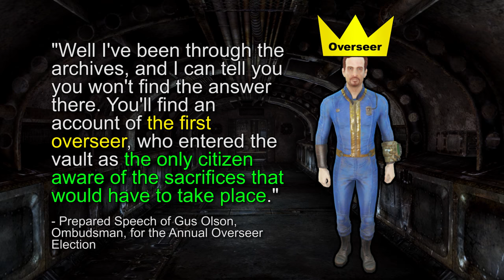Fallout: The Horrifying Story Behind Vault 11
Some notes:
- At the vault entrance, you may notice a slight inconsistency: There is only one pistol on the ground, whilst in the recording all five survivors dropped their guns. My guess is that this was a design choice (they didn’t want to spoil the player by giving them 5 free guns at the git-go).

- If you go to the sacrificial chamber and count the number of skeletons on the ground, you’ll find 16. I was going to mention this fact in my video (16 skeletons = 16 sacrifices = Vault was closed for 16 years). However, I stumbled on a loading screen which said ‘Vault 11 has been abandoned for decades’. The events of New Vegas take place over 200 years after the war. Therefore, the number of skeletons on the floor is arbitrary & isn’t a reliable metric for how long the vault had been closed.

- You can actually find the Vault 11 Surviror NPC in the game files. I assume that he was supposed to be an encounter in the game but was ultimately cut.